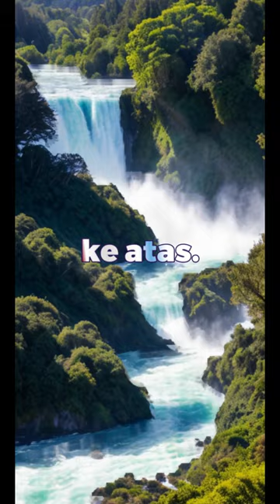Ini Fakta MasBro.